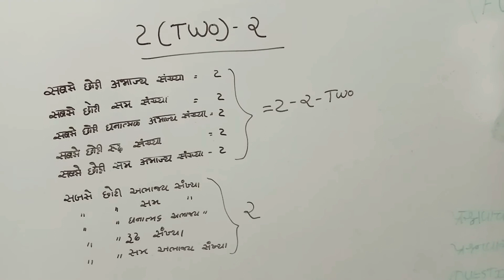Mathamatics में 2 अंक का महत्व @ संख्या २ @ गणित ज्ञान